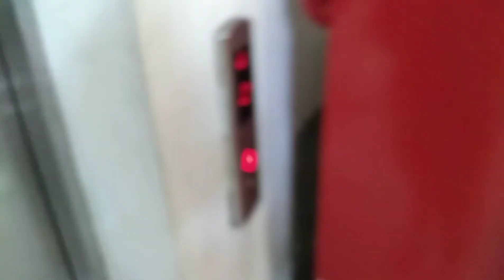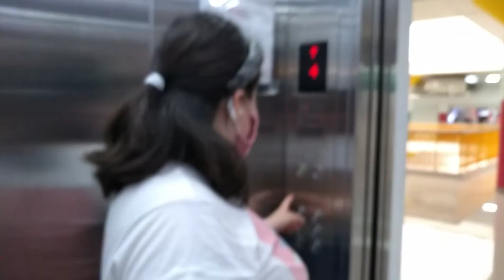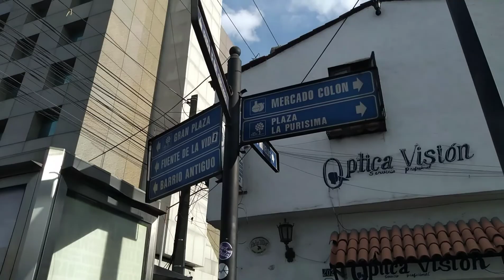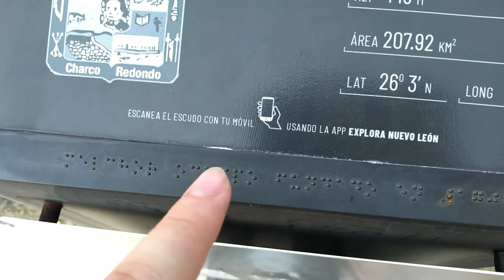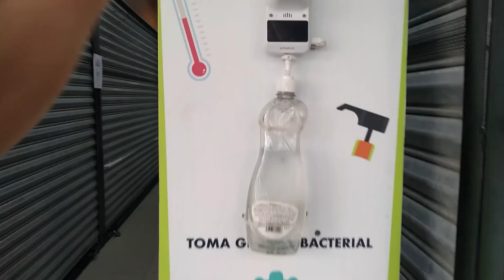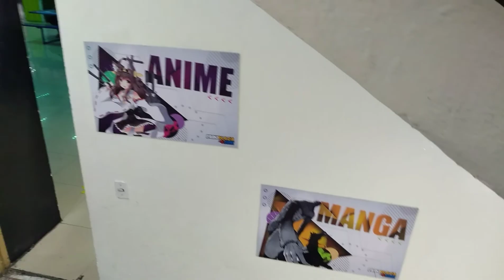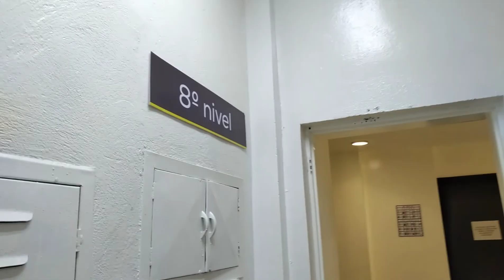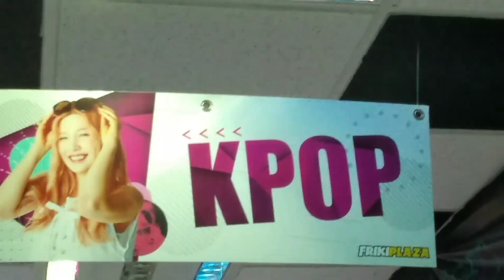Paseando en Garibaldi y Plaza de la Tecnología l Nombraron esta CALLE por un PANADERO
En este vídeo precioso te mostramos: Plaza Garibaldi, Plaza de la Tecnología y otras curiosidades que seguramente no sabías.

¿Quieres saber donde comprar cosas de KPOP o anime a precios bajos? Te presentamos unos lugares que te serán de utilidad...

¡Ya nos cayó el chahuistle!